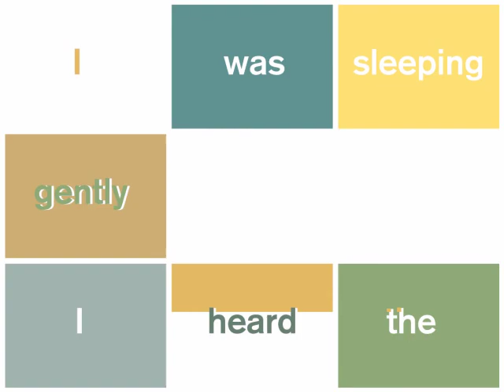Lou Reed NY Telephone Conversation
Music video for the Lou Reed song "New York Telephone Conversation"